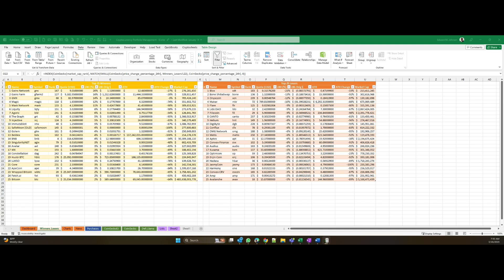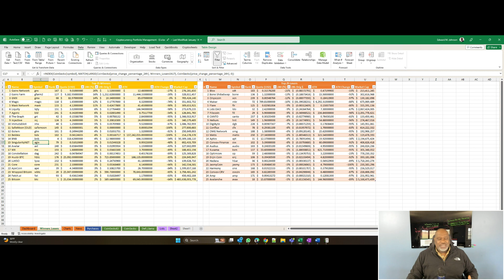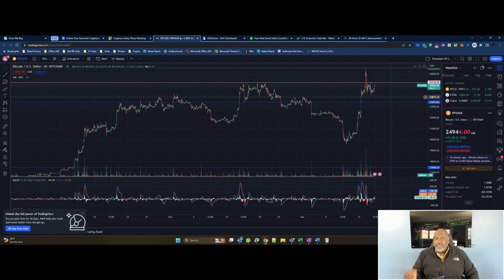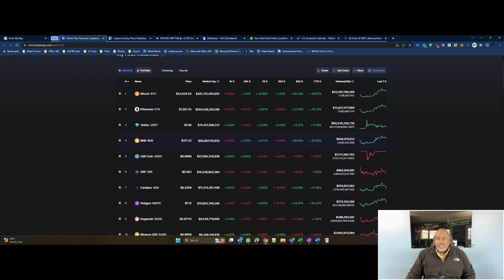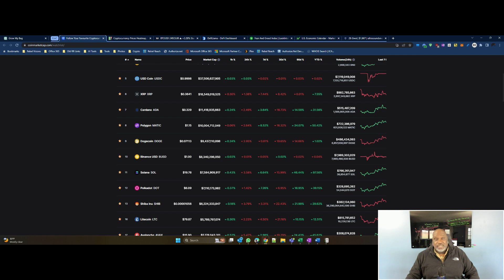Eddie Jay on Crypto - Crypto squeezed out of US banks, Anchorage Digital announces 20% cuts & more!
• Silicon Valley Bank bailout details: US government to buy bonds back at 100%, but this isn't a sustainable response for all banks
• Credit Suisse receives a $54B loan from Swiss National Bank amid previous shady tax dealings
• US government agencies appear to be in sync in efforts to choke crypto out of banking industry with current bank seizures
• Anchorage Digital to lay off 20% of staff, citing regulatory uncertainty and current crypto market conditions
• Coinbase to suspend trading and delist 6 coins in March 2023, possibly to demonstrate compliance with regulators
• Salesforce launches suite of NFT products and management services for NFT loyalty programs

The US government seems to be taking advantage of the current banking situation to clamp down on crypto in the banking industry. Here are my thoughts today.

1. OK, so I dug a little deeper because something told me Silicon Valley Bank was not a normal bailout. Basically, the US government will buy the bonds back at 100% that currently only have a 95% value. If they government holds the bonds to term, we will make our money back. We are simply providing immediate liquidity to the bank. That said, this is not a sustainable response for every bank out there. So I am still expecting other banks to possibly suffer a different fate.

2. Credit Suisse is definitely being bailed out with a $54B loan from the Swiss National Bank. Don't forget that in 2022 they had to pay $234M to end French tax probe. That was not the first time the bank was involved in shady tax dealings, having been found guilty of helping US citizens evade taxes in 2014.

3. The idea that the US government is looking to choke off banking access for crypto is getting stronger. When you take in account the Federal Reserve expects to have their real-time payments system up and running in July and that the government is going to force any bank looking to purchase Signature Bank to divest its crypto business The FDIC has reportedly asked banks to have their bids in by Friday for both Signature Bank and Silicon Valley Bank. This is the second attempt at selling the assets of SVB having already failed this past Sunday. The winner, if there is one, of Signature's assets will have to agree to give up all the crypto business at that bank, as reported by Reuters. All of this together says the US government agencies seem to be in sync in their efforts to choke crypto out of the banking industry. Even House Majority Whip Tom Emmer is questioning the actions of the government agencies.

4. Another crypto-friendly bank seems to be in trouble. Anchorage Digital is set to lay off 20% of its staff, citing regulatory uncertainty. Mind you that is not the only reason why they are going to have the extensive layoffs. The current crypto winter also has something to do with it.

 5. In what must be a demonstration to regulators, Coinbase is suspend trading and delist 6 coins: Rally (RLY), DFI Money (YFII), Mirror (MIR), OMG Network (OMG), Loom Network (LOOM), & Augur (REP) on March 29, 2023.

 6. Salesforce is getting into the Web3 game with a limited launch of a suite of products specifically geared toward NFTs. They are also introducing management services for NFT loyalty programs. I think that is actually a smart move for the company.